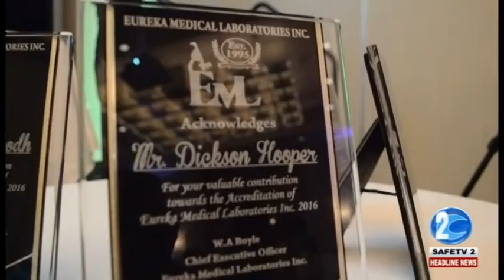EUREKA GETS INT'L ACCREDITATION